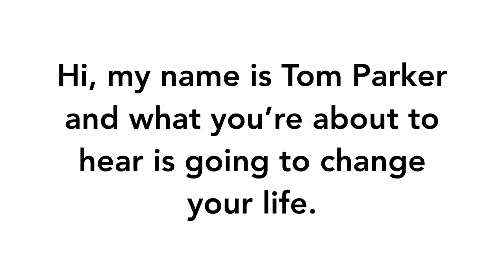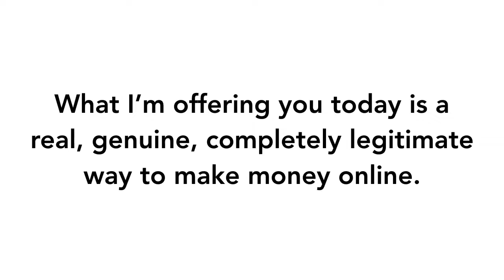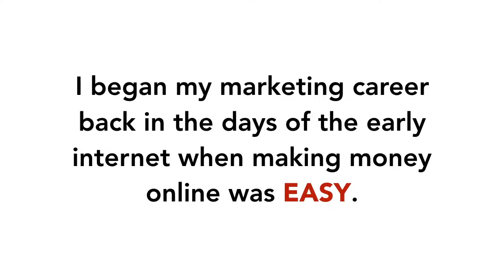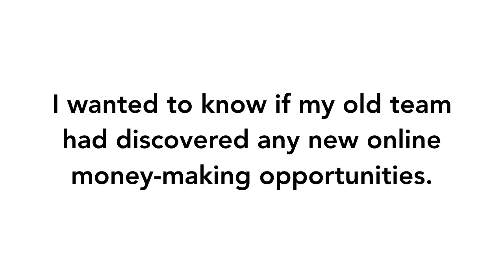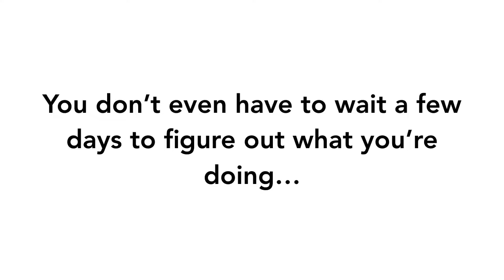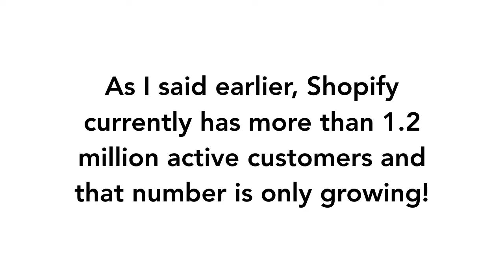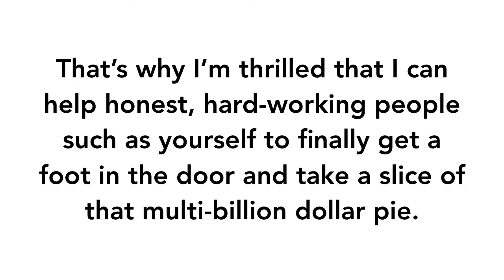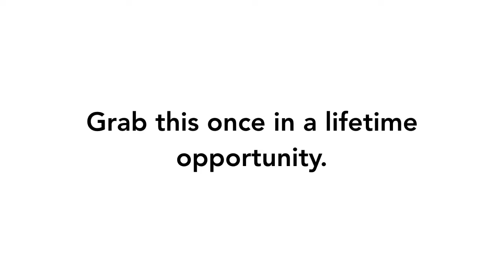How To Make Money Using Shopify For Beginners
Learn how to make money using Shopify. eCom Profit Sniper is a training program that teaches you how to dropship using Shopify.

The eCom Profit Sniper system is a newly launched make-money program that’s been created by a guy named Tom Parker. You can generate profits over $44k per month, even if you’ve never made a single penny online before…